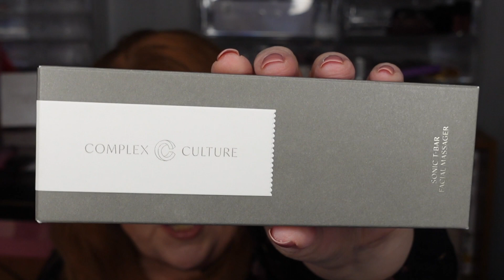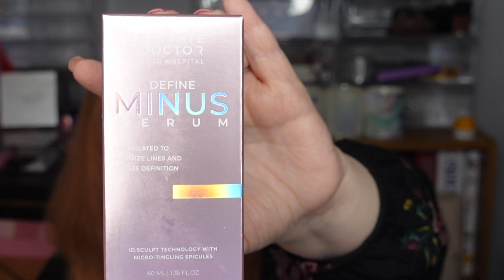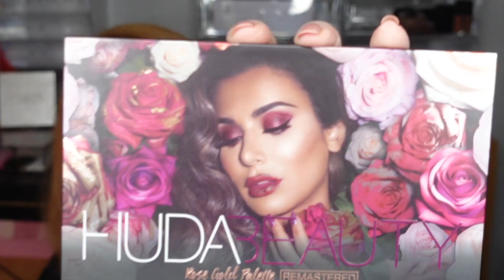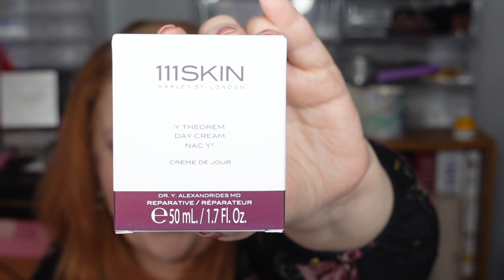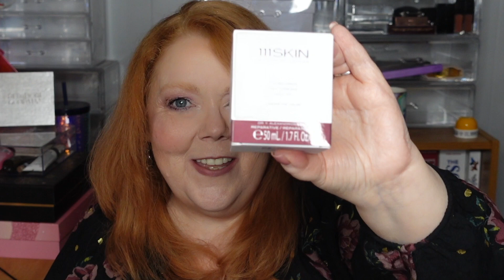IPSY Glam Bag X Unboxing & Review: Is It Worth It?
IPSY Glam Bag X February 2021 - Curated by Patrick Ta
Is it worth it?  Is this my new favorite subscription box?

**If you're not shopping with RAKUTEN, you're giving money away!!!**
If you use my referral link, you will receive a Welcome Bonus (currently $20) if you join Rakuten as a new member and spend $20 during your first 90 days (U.S. or Canada only).  (See Rakuten website for complete Terms & Conditions).

**SUBSCRIPTION BOXES**
FABFITFUN:
Interested in trying FabFitFun?

GLOSSYBOX:
Interested in trying your own GlossyBox?

TRIBE BEAUTY BOX:
Interested in trying Tribe Beauty Box?

Mail & packages:
Eileen Wallis LLC
700 Broadway, Suite 76
Box 171